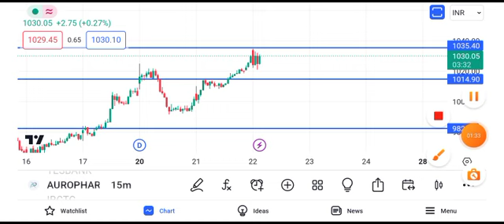aurobindo pharma share latest news || aurobindo pharma share target